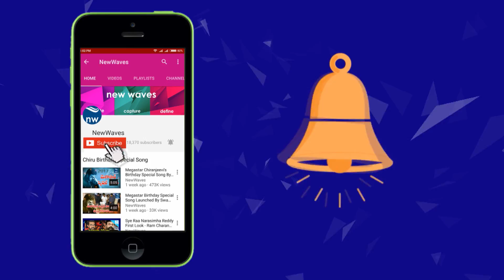నేడు కేసీఆర్ అన్నారం ప్రాజెక్ట్ ల పై పరిశీలన | CM KCR To Visit Annaram Barrage | New Waves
నేడు కేసీఆర్ అన్నారం  ప్రాజెక్ట్ ల పై  పరిశీలన | Telangana CM KCR To Visit Annaram Barrage | New Waves